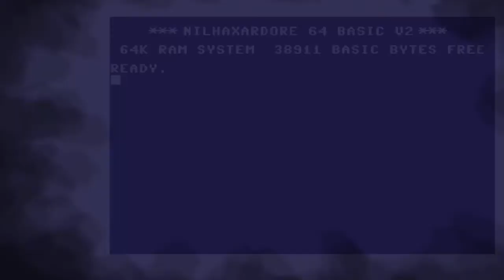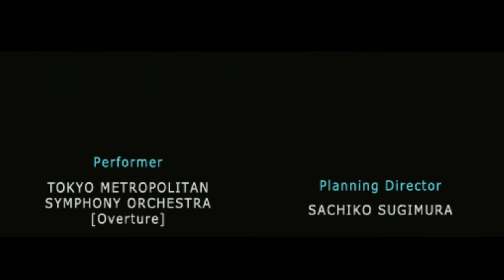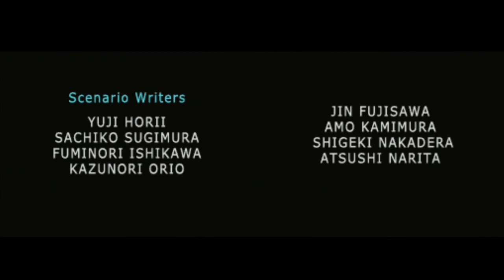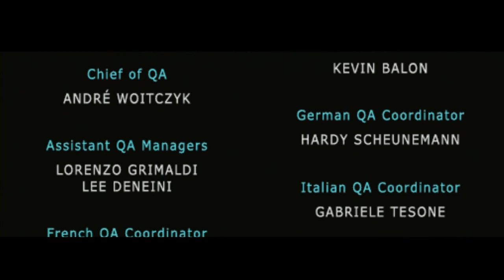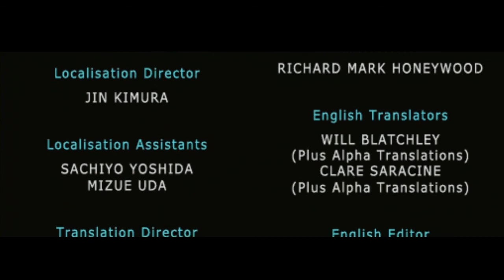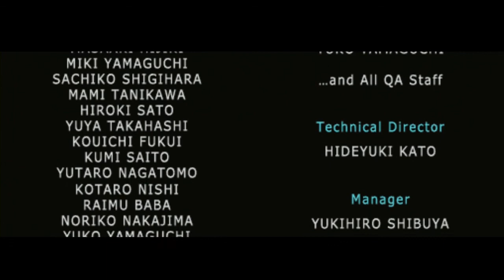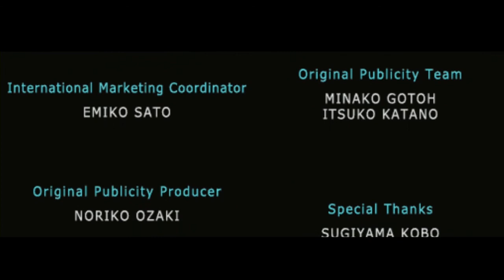Dragon Quest IV: The Choosen One -PART10- Psaro the Manslayer & The End!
Dragon Quest IV: The Choosen One -PART10- Psaro the Manslayer & The End! dq4 ds. dq4 ending. dq4 final boss. //_Nilshaxard